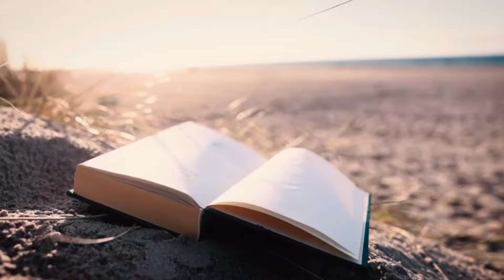Ang Pagninilay sa Unang Pagbasa, Sabado, June 15, 2024